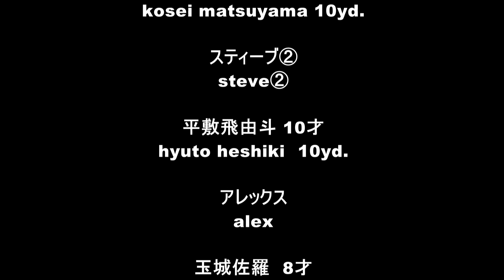The Meaning of It (2018 Fest - Age Group 8 and Under)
miyuki nakasone   The meaning of it